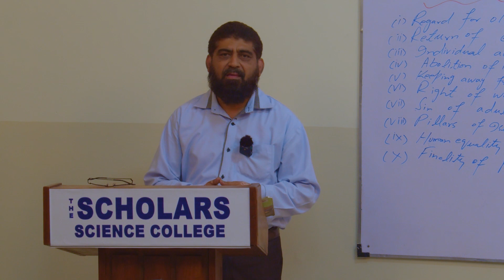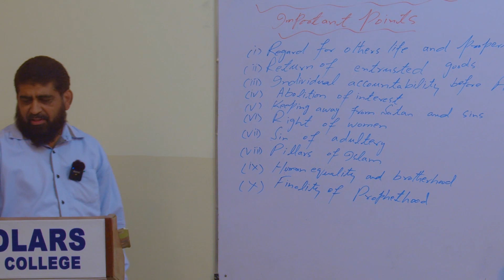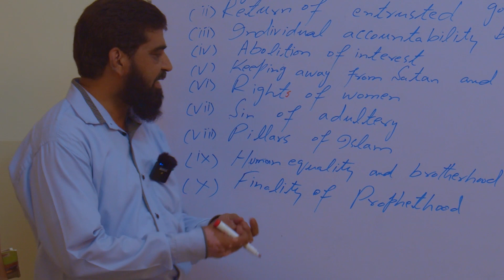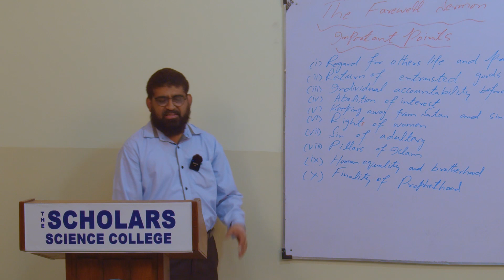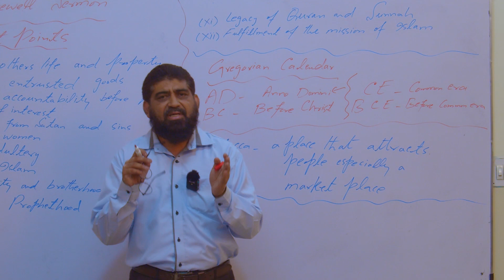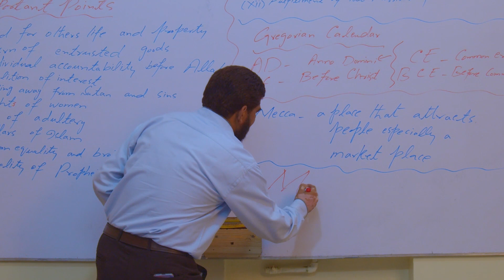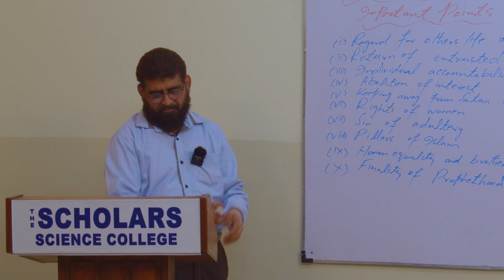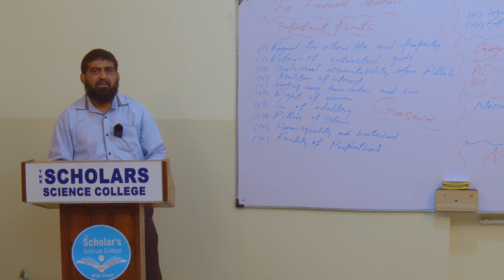(Unit No.1.1) The Farewell Sermon | Lecture-1 | English - HSSC-II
Topic - The Farewell Sermon
Subject - English
Teacher - Anwar Shaz